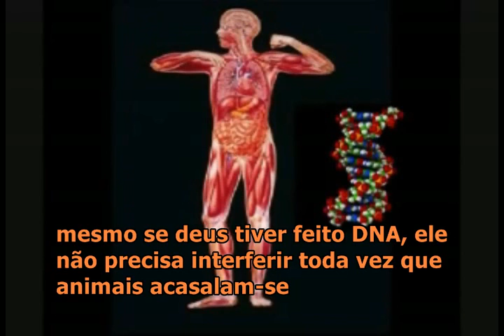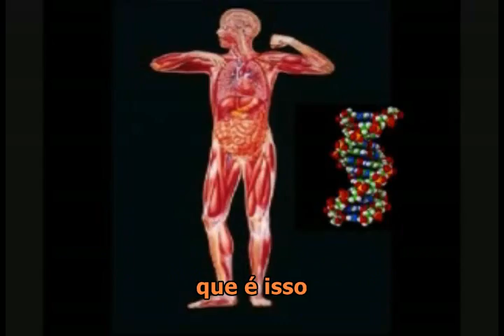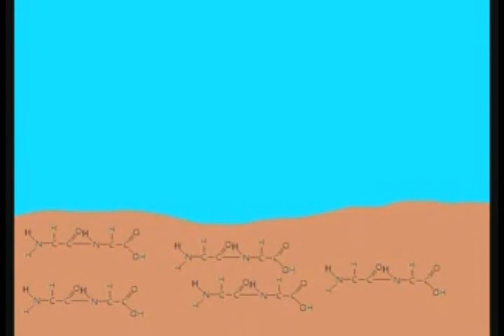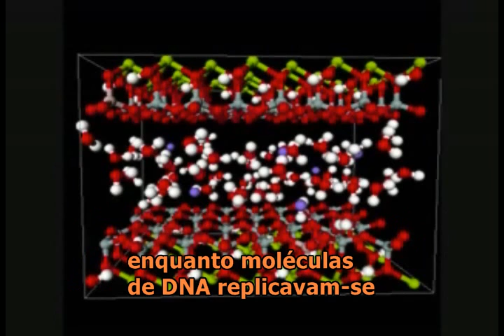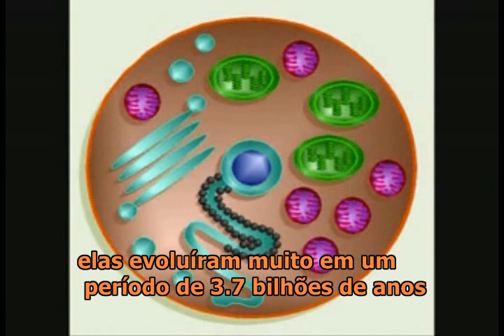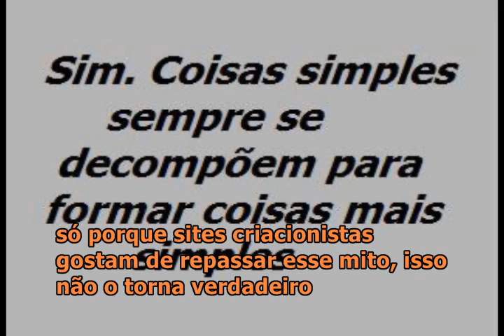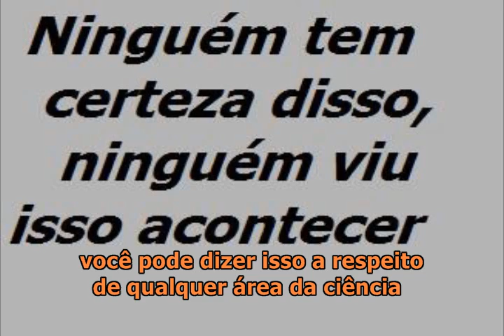3 -- A Origem da Vida Fácil de Entender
Esse vídeo responde a duas concepções erradas de fundamentalistas ( eufemismo para crete fanático ), que cientistas acreditam que a vida veio do nada e que a vida não pode vir de elementos químicos sem vida. Ele explica as hipóteses mais aceitas sobre a origem da vida na Terra. Assim como todas as hipóteses, há coisas que nós ainda não entendemos sobre os passos que nos levaram de de elementos orgânicos para elementos que se auto replicam -  de sem-vida para vida. Se nós tivéssemos todas as respostas isso não seria uma hipótese, seria sim uma teoria. Por tanto não espere ganhar um premio Nobel por encontrar problemas, porque solucionar problemas é o que pesquisadores fazem. O vídeo simplesmente mostra os vários passos para formar celulas primitivas e desafiar fundamentalistas a nos mostrar o que é impossível e o porquê

Esse vídeo foi extraído do canal ), visite-o para mais vídeos ou se vc não entender inglês fique esperando até que eu traduza o resto, e não se esqueça de conferir os meus outros vídeos e traduções